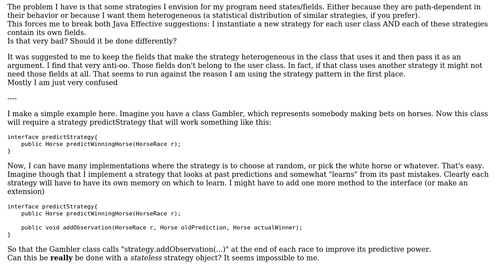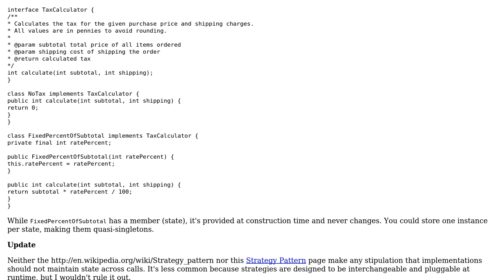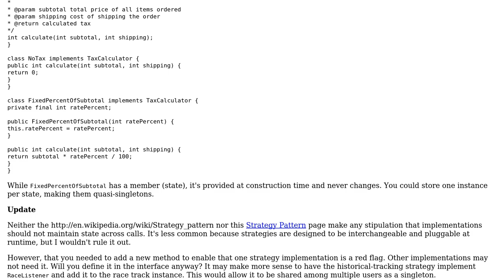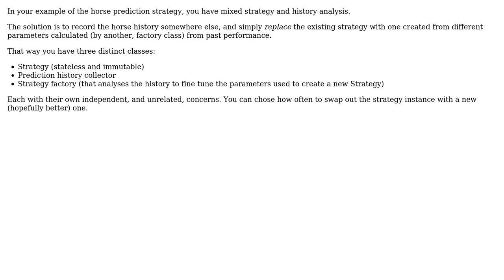Software Engineering: Design Patterns (java) -- Strategy with fields. Ever acceptable?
With thanks & praise to God, and with thanks to the many people who have made this project possible! | Content (except music & images) licensed under CC BY-SA | Music | Images & others | With thanks to user David Harkness user CarrKnight user Bohemian and the Stack Exchange Network Trademarks are property of their respective owners. You are responsible for your own actions.